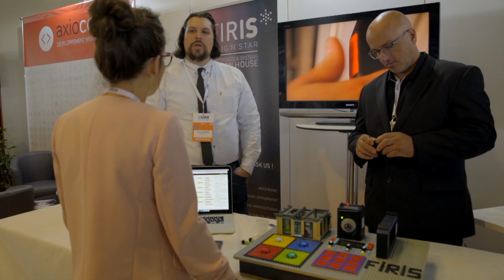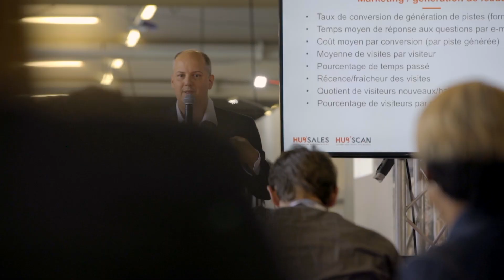GEN2017 Highlights !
Retour sur GEN 5ème édition, le RDV du business et numérique, DESCRIPTION: Une très belle cinquième édition, un événement qui ne fait que croître avec 1500 visiteurs en 2017 et la présence de Sébastien Missoffe, Directeur Général de Google France. Un grand merci à tous les partenaires, l’équipe organisatrice et à tous les participants qui ont fait de cette 5ème édition de GEN une grande réussite.
Rendez-vous pour la prochaine édition de GEN : les 13 et 14 septembre 2018!